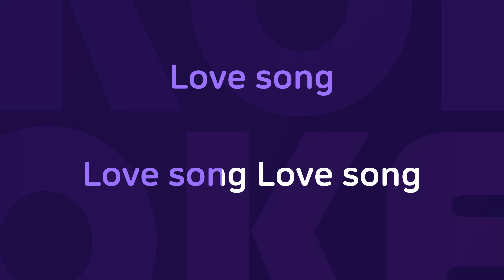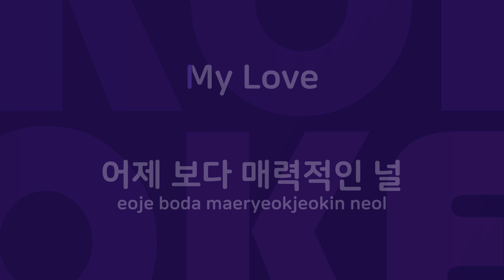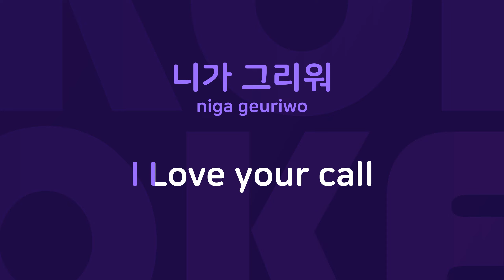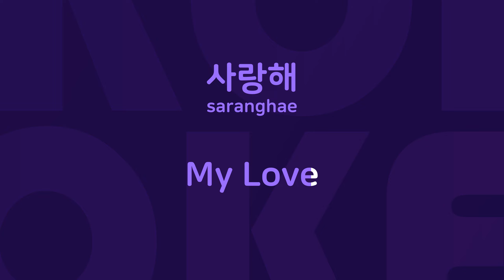Love song : Originally Performed By 박상민 Karaoke Verison